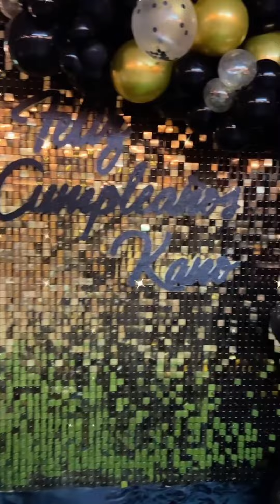- se comportan en la fiesta por favor.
- Yo y mis compas: